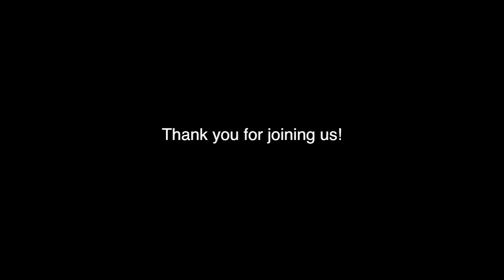Flyover of the 2nd Hole at Purgatory Golf Club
This is a flyover from the tee to the green of the second hole "Stains of the Inferno" at Purgatory Golf Club.